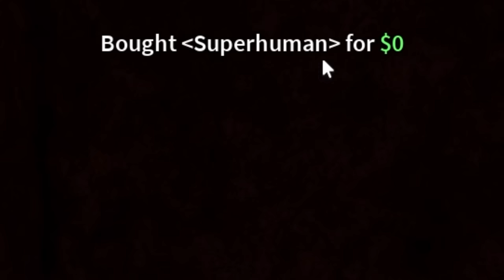Myths and Secrets ALL Players Should Know... (Roblox Bloxfruit)